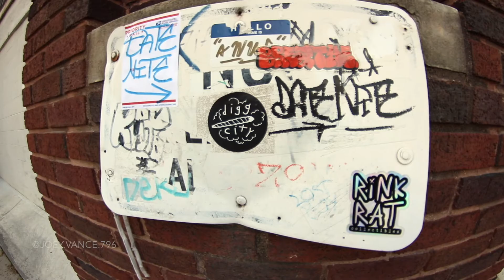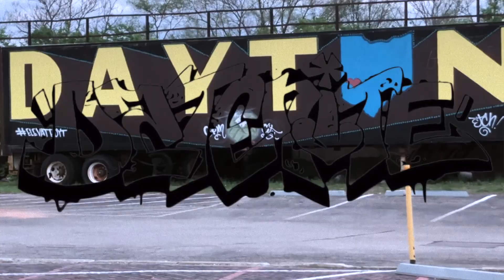Date Nite " Creative Work Mix"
A few Clips of each of the Date Nite Crew from working on a DVD.
New Hoodies available soon.
 DVD in the works.
Song: The Dopamines/Public Domain